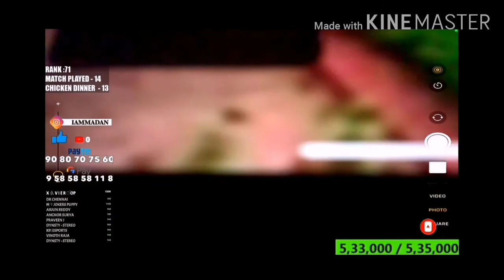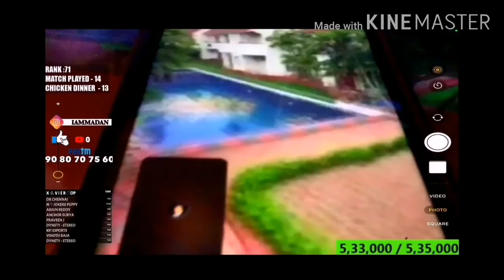MADAN spoke with Insta girl on live | MADAN stream highlights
Credits to :@M A D A N